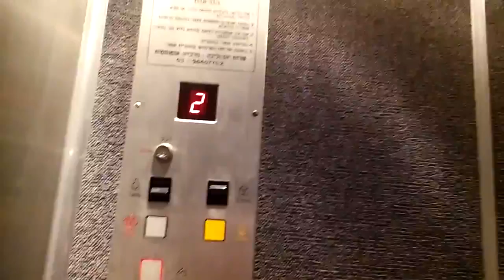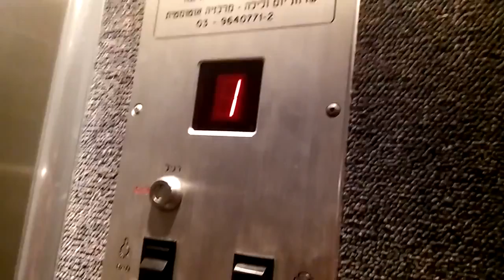Elevator E.Zaum in kfar saba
Elevator kfar saba